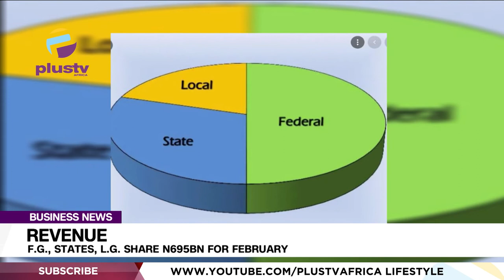Revenue: F.G., States, L.G. Share N695BN For February | BUSINESS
The Federation Accounts Allocation Committee (FAAC), has shared N695.03 billion to the three tiers of government as revenue for February amid plans by the Nigerian National Petroleum Corporation (NNPC) to deduct N242.53 billion for subsidy.